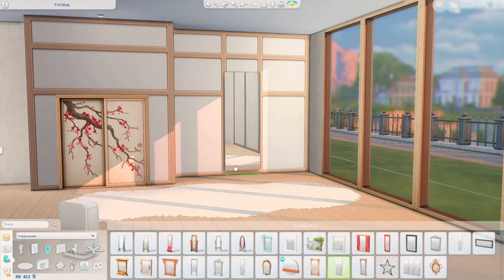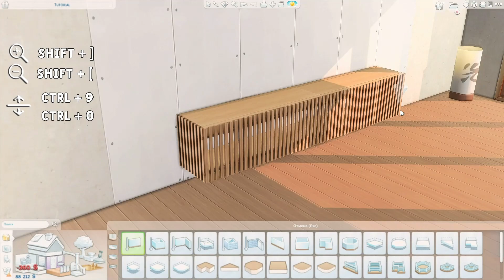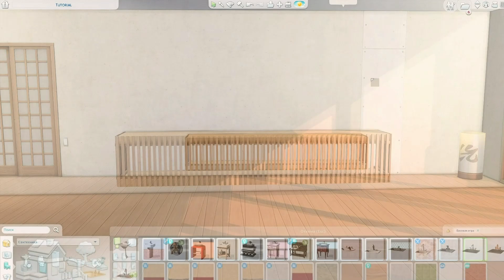Tutorial 🌸 Functional Ideas | Snowy Escape & Base Game | No CC | The Sims 4